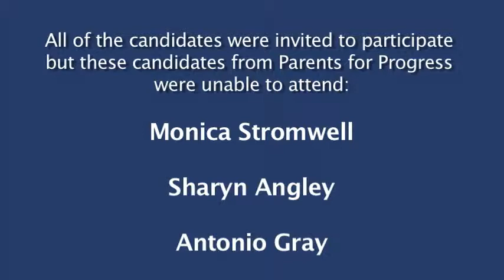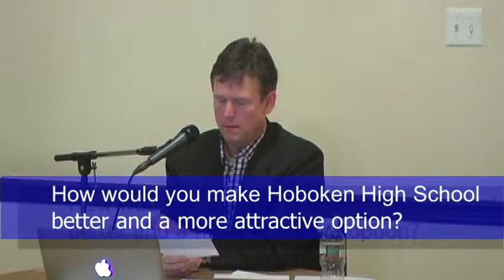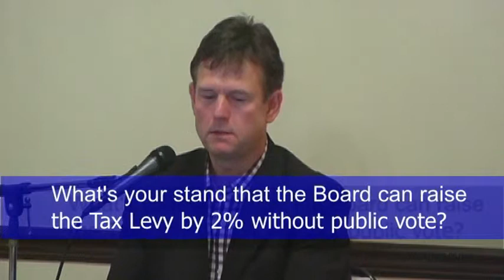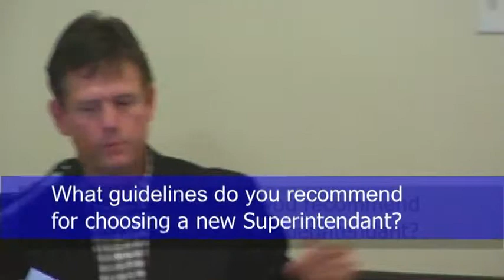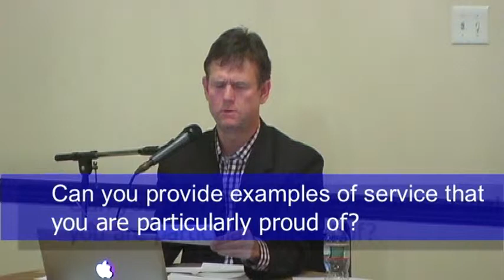Hoboken Board of Education Candidates forum (10/8/14) - Part 1 of 2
On Oct. 8 at 7 pm, the Hoboken Quality of Life Coalition hosted a candidates’ forum for the Board of Education election, a tradition the Coalition has maintained for nearly a decade. The forum gives Hoboken voters an opportunity to hear directly from the candidates running for Board of Education in the November 4, 2014, election. This event was hosted at the Elks Lodge, 1005 Washington St., and moderated by Bob Bowdon, a professional interviewer and longtime resident of Hoboken, who has conducted QLC-sponsored forums over the last six years.

The forum followed an established format: Written questions were solicited from the audience and submitted to a three-person panel, who selected the clearest and most concise questions on a wide range of topics. Board members of the non-partisan Hoboken Quality of Life Coalition were the selectors. Each candidate had an opportunity to make opening introductory and closing remarks, and a timekeeper ensured that time limits were respected in answering questions.